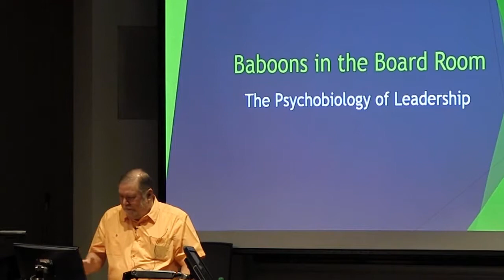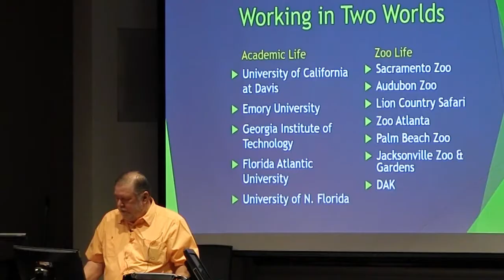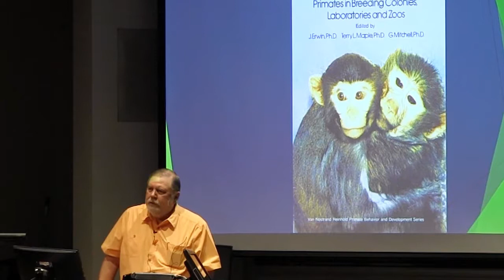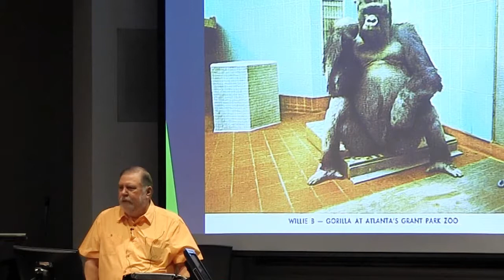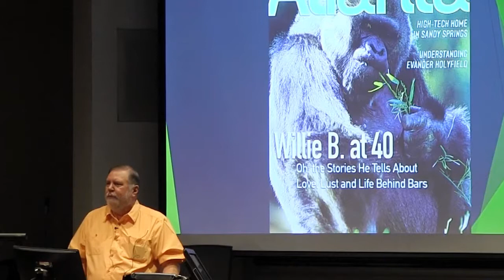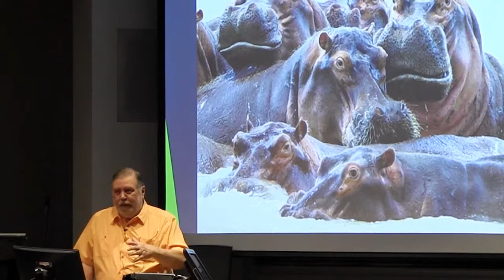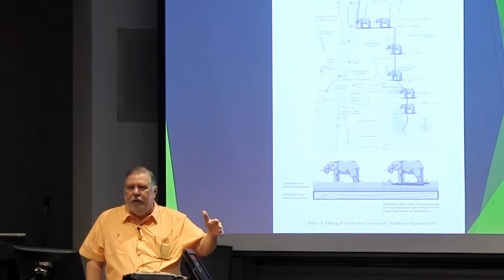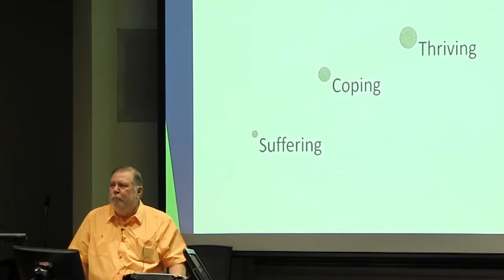Impact Speaker - Terry Maple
Dr. Terry L. Maple is best known for his visionary leadership in revitalizing Atlanta’s city zoo after the most publicized scandal in the history of American zoos. Dr. Maple’s eighteen years of reform leadership re-branded Zoo Atlanta as a non-profit corporation and restored its credibility. Atlanta’s public-private partnership started a trend to privatization in the zoo industry. According to former Mayor Andrew Young, Zoo Atlanta is the most successful privatization in Georgia history.

During Dr. Maple's tenure as CEO, Zoo Atlanta became recognized as one of the world's most innovative zoological parks. In 1987 and again in 2000, the zoo was honored by the Metropolitan Communities Foundation as Atlanta's "best-managed nonprofit corporation”. Upon his retirement from the zoo in 2003, he returned fulltime to an endowed chair at Georgia Tech. In 2008 he retired as Elizabeth Smithgall Watts Professor Emeritus, marking thirty years of service in the School of Psychology. Dr. Maple was granted a formal leave-of-absence from Georgia Tech to become the President/CEO of the Palm Beach Zoo.

An elected Fellow of the American Psychological Association, the Association of Psychological Science, and a former President of the Association of Zoos and Aquariums, Dr. Maple was named "Entrepreneur of the Year" in 1998 by the Atlanta Chapter of Stanford Business School Alumni. He received the 1999 “President’s Award” from the Atlanta Convention and Visitors Bureau for his contributions to tourism in Georgia.

Dr. Maple and his wife Addie recently relocated to Amelia Island, Florida to be closer to his work in Jacksonville and their first grandbabies in Charleston, SC. As a Scholar-in-Residence, he will also teach and mentor graduate students in two departments at the University of North Florida. He continues an active schedule as a consultant to zoos, aquariums, and other non-profits.